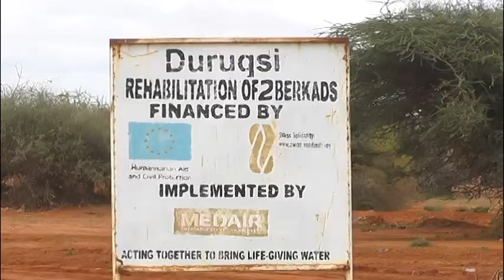Dhibaatooyin ayaa ka jira wadadaasi "Shacabka Degmada Duruqsi Iyo Waraabeeye